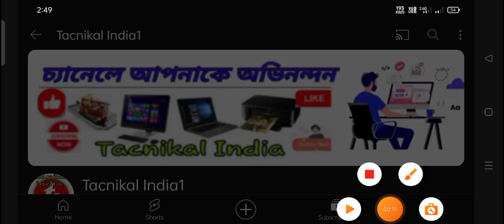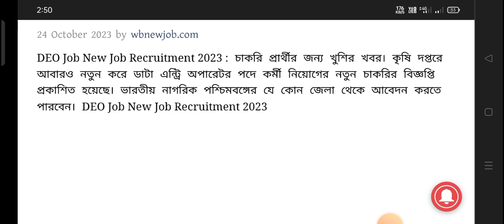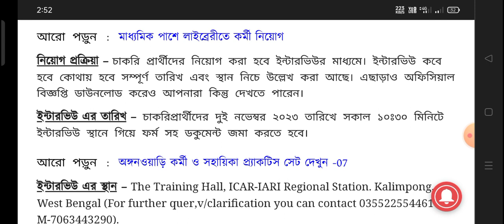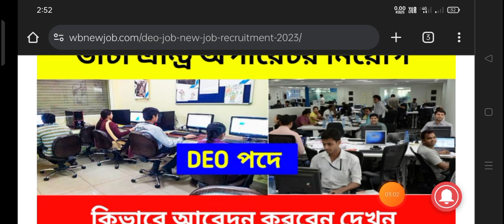ডাটা এন্টি অপারেটর নিয়োগ প্রচুর। DEO job requirements 2023 . new job requirements West Bengal